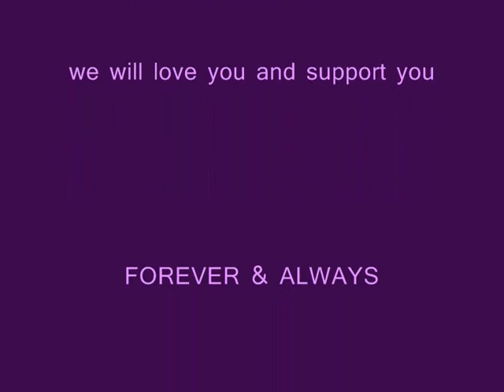130703 SAM of LUNAFLY talking about TUNISIA on Super KPOP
Pictures :
cr: Tunisian LUKIEs Fanbase + iFM + LUNAFLY PDnim
Audio :
cr: Arirang Super Kpop